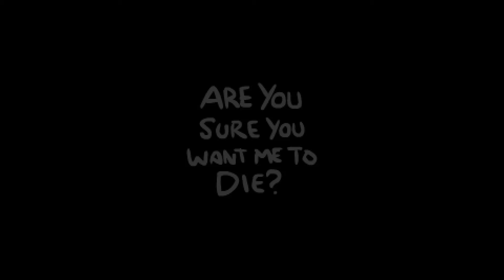the Binding of Isaac: Rebirth ( Saturday let's play episode : 11 )